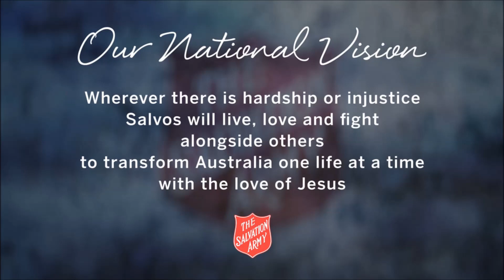VicStory - Lt-Col Debra Stevens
Debra shares her passion for what God has recently been challenging her about.